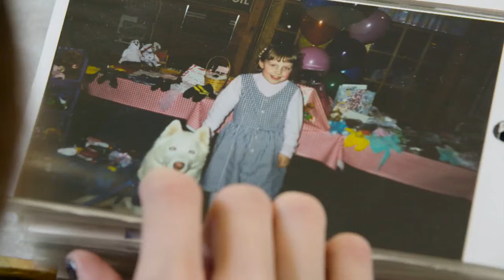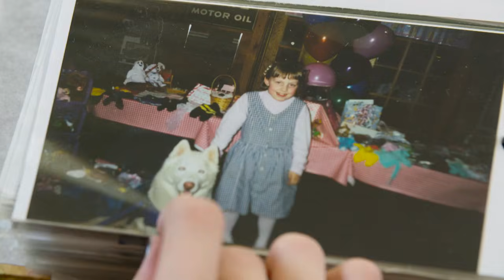Her muscles and ligaments are turning to bone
Jasmin Floyd has fibrodysplasia ossificans progressiva, or FOP, a rare disease that's trapping her inside her own body.